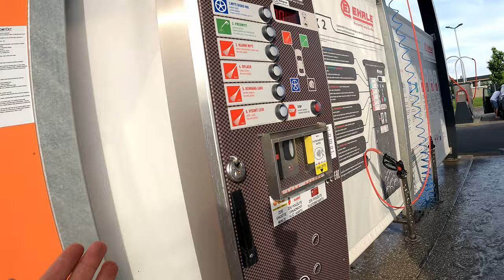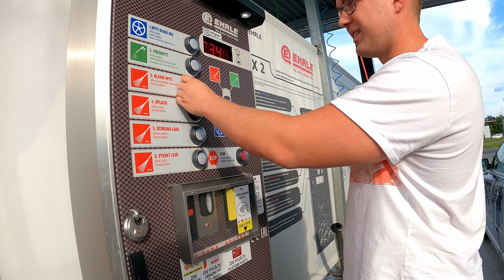The Surprising Gift That Won My Filipina's Heart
How did I do it? How did I get a beautiful Filipina girl to marry me? Well, sit down and let me share with you my secrets, and also how our weekend ended, spending quality time surrounded by family.

Thank you all for becoming members of this channel and helping us grow. Your support means the world to us.

CHAPTERS:
00:00 - Intro
00:40 - Gwen's New Electric Fan
04:00 - Removing Bricks for Renovation
06:00 - Kuba's New Life Journey
08:40 - Exercising in the Village Community
10:40 - Washing Kuba's Car Maintenance
14:10 - Funny Story Before the End
14:54 - Trying Temporary Tattoos
15:09 - Final Thoughts and Reflections